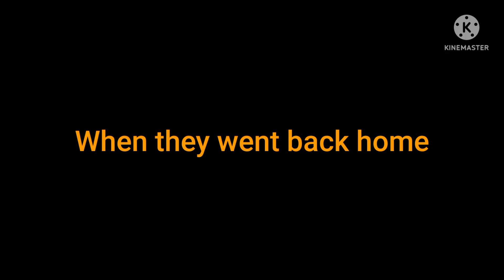ZHFV Episode: Alabama Action